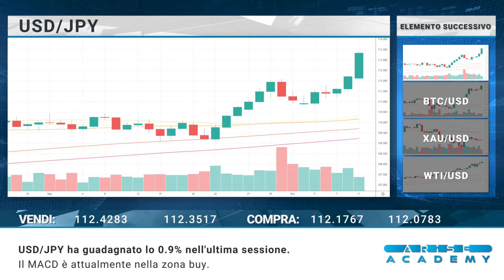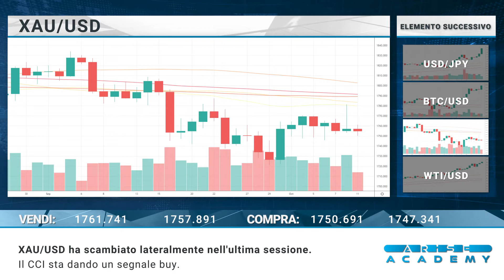Arise Academy IT - Revisione di mercato giornaliera 12-10-2021.mp4